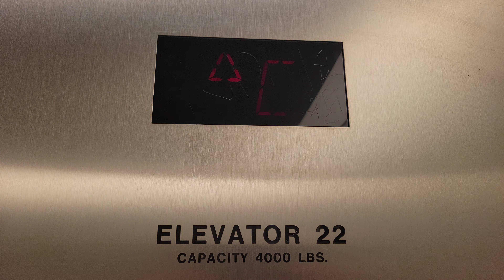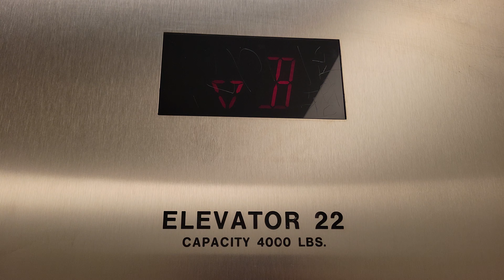4K 1996 Fujitec BD Traction Southeast Elevator 22 | Swedish MC First Hill | Seattle WA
This is the one I filmed in May 2016 and November 2018.

Installed 1996